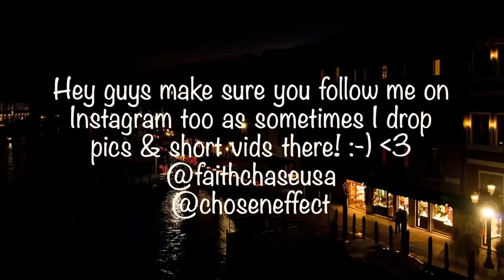Queen "Hammer to Fall" performed by The Classic Rock Show, with special guest Brian May Reaction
🔆- TODAYS EP! -

🔆- NEW HERE? -

🔆- NEW CONTENT! -